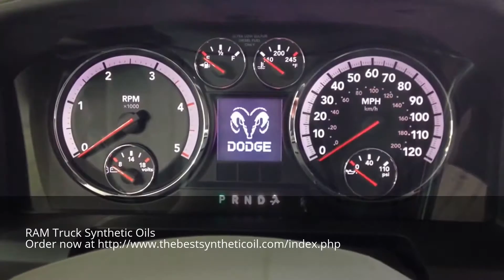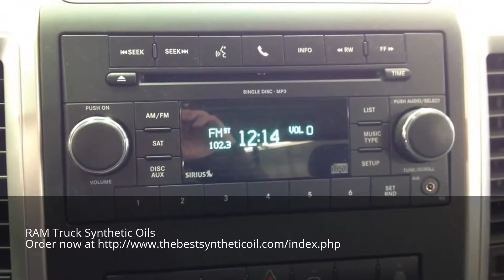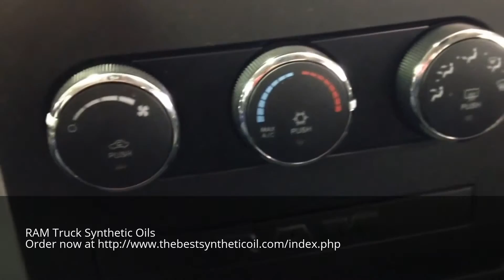The best diesel engine oils for Lawton, OK